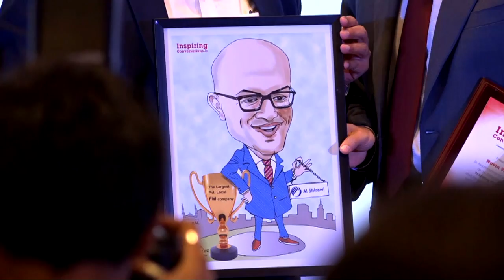Navin Valrani - Highlights of 30th INSPIRING CONVERSATIONS. Interviewed by Agnelorajesh Athaide